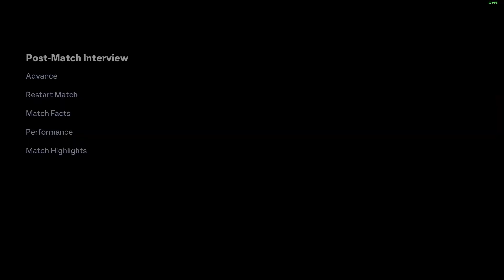FC24 Leeds United Career Mode | Kena Comeback Di Emirates Stadium #99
Welcome to the official EAFCZone channel on YouTube! In This Channel I Will Play Career Mode In EA FC 24 Using Mod Fifer Or ILM.

Spec Pc
Prosesor : Intel® Core™ i5-12400F
VGA : ASUS Dual GeForce® RTX 2060 SUPER™ EVO V2
Motherboard : MSI PRO B660M-A WIFI DDR4
RAM : Corsair Vegeance LPX DDR4 16GB 3600Mhz
SSD : Kingston NV2 M.2 NVME 1TB
Monitor : AOC 24g2sp 165Hz
Mouse : Logitech G102 Lightsync
Keyboard : ZIFRIEND ZA68
Mousepad : HyperX Fury S Edition Pro Medium
Headset : Razer BlackShark V2 X 7.1 Surround Sound
Gamepad : Fantech Nova Pro WGP14PROV2